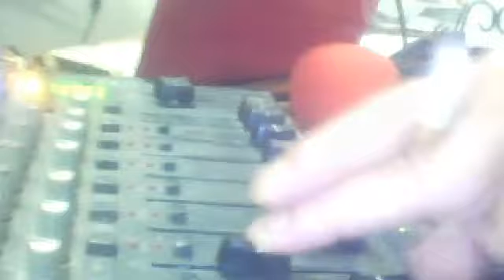NOTA GUSTAVO SUNINO